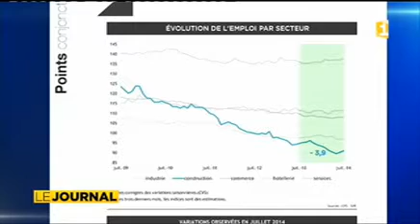Planète PME Quels outils pour la relance ?